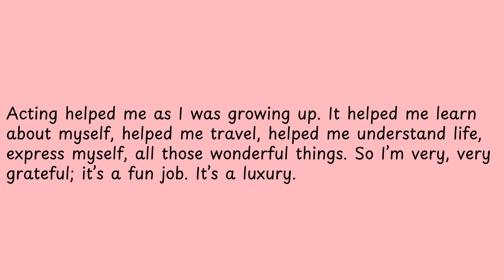Acting helped me as I was